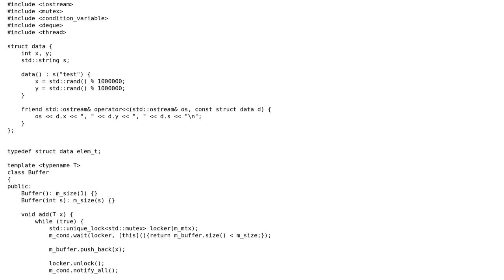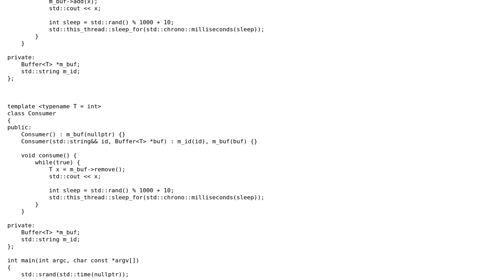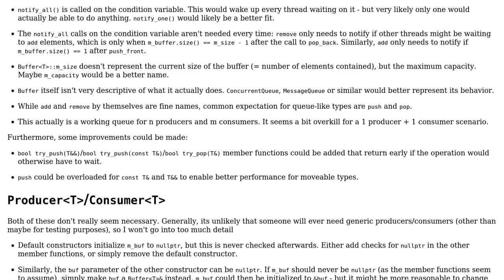Code Review: Generic Producer-Consumer in C++11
With thanks & praise to God, and with thanks to the many people who have made this project possible! | Content (except music & images) licensed under CC BY-SA | Music | Images & others | With thanks to user hoffmale user Alexandru Dinu user 200_success and the Stack Exchange Network Trademarks are property of their respective owners. You are responsible for your own actions.